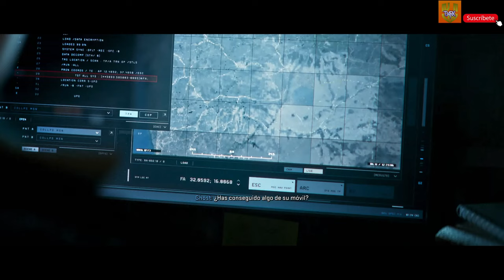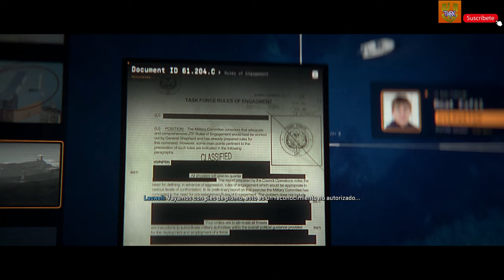CALL OF DUTY MODERN WARFARE 2 | Campaña Gameplay Español | Parte 3 (COD MW2 2022)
Call of Duty: Modern Warfare 2 Campaña Gameplay | Español 2K